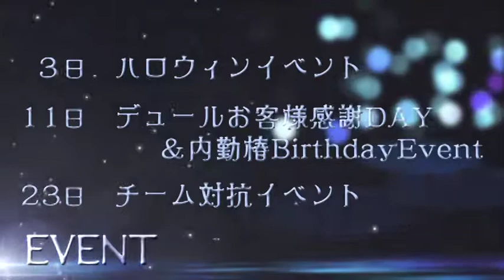NIGHTTube【ナイトチューブ】club Dew'l 1110 ホストPV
NIGHTTube【ナイトチューブ】
試した人からおもしろい。
完全生中継動画サイト！！
只今、期間限定募集でなんと月額５０００円！！
通常の８３％offにて掲載店大募集！！
店舗数が少ない今がチャンスです！！

SEVENCOLORS Entertainment.【ナンバーPV制作】
～静止画の時代に終止符を！映像時代到来～

月額プラン　業界初の料金システム
月額【￥29800円】
お試し割引50％off　初月【￥14900円】
ポスター印刷もA2(￥2500)～B0￥6800)と激安☆
B0以上の特大ポスターも可能です！
月額制だからこそのこの価格です。
めんどうな作業を請け負わせて頂きます！毎月更新！！
映像のイメージは毎回変わり、デザイン変更も１クール(３ヶ月)ごとにお受けしておりますので飽きがきません。

～セット内容～全て込み
★ナンバー紹介
★幹部紹介
★ポスターデザイン 　(1パターンまで無料）
★YouTubeの投稿
★某サロン店内モニターでPVを流させて頂いてます
　(サロンモニターは毎月２０店舗様まで)